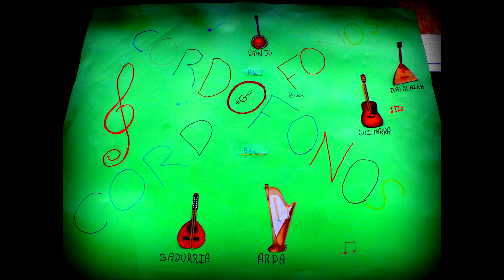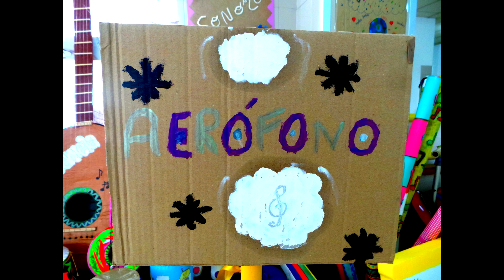VERTEDOIRO SONORO 2016